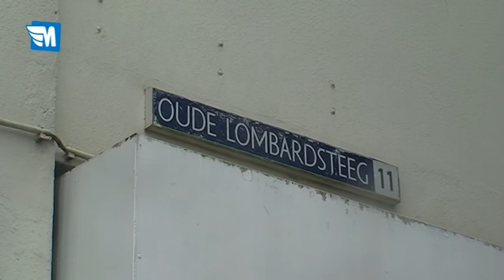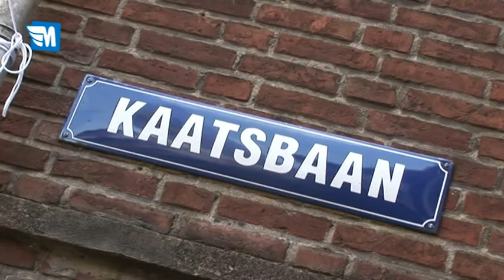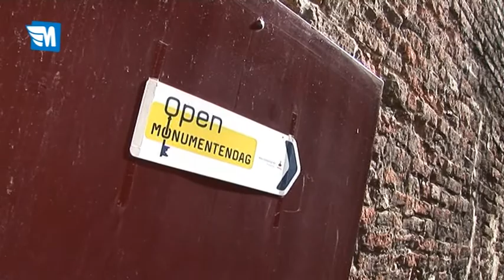Leeuwarden actueel 14 09 2010